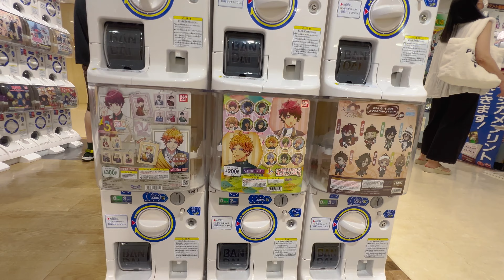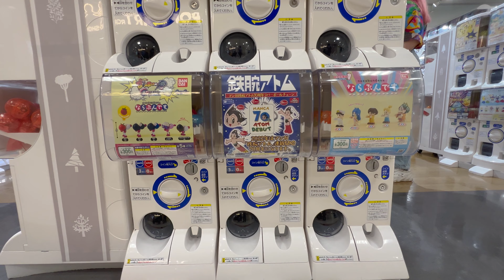Gachapon paradise in GachaGacha no mori in Ikebukuro, Tokyo [4K]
Gashapon (ガシャポン), also called gachapon (ガチャポン) are vending machine-dispensed capsule toys that originated in the 1960s in Japan. "Gashapon" is onomatopoeic from the two sounds "gasha" (or "gacha") for the hand-cranking action of a toy-vending machine, and "pon" for the toy capsule landing in the collection tray. In this shop in Ikebukuro you can find hundreds of them with all kinds of weird and crazy toy capsules you could ever imagine.

This channel is simply about relaxing walks, just pure Japan wandering in streets, gardens and parks without talking nor explanations. Relax and have fun observing everyday life in Japan. For more 4K, 5K and 8K 360 walks, please register to this channel and walk with me to relax and chill out while enjoying Japan.